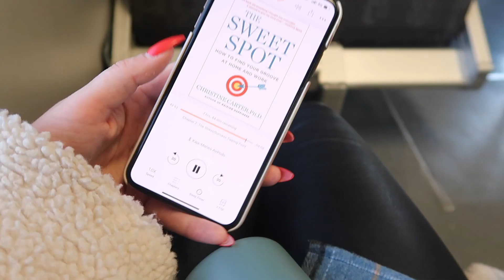KLIPPER MEG, NYTT I SKAPET & BADER I OSLOFJORDEN - VLOG I KAJA-MARIE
(A - tillatt for alle) Bli med på en ny uke i mitt liv, med jobb, eventer, nytt i skapet og frisørtime! - MER INFO UNDER

MUSIKK

ANNONSE
Denne videoen er verken betalt eller inneholder betalt produktplassering. Pga. norges regler for markering av spons, samarbeid, betaling osv., må videoen markeres som annonse så lenge den inneholder ett tilsendt produkt. Selv om (nesten) alle videoene mine er markert som en annonse i starten vil det altså ikke nødvendigvis bety at videoen er betalt eller inneholder betalt produktplassering. Uansett vil det aldri påvirke min mening om et produkt, osv. Om videoen er et samarbeid med en annonsør vil det alltid sies/markeres spesifikt.